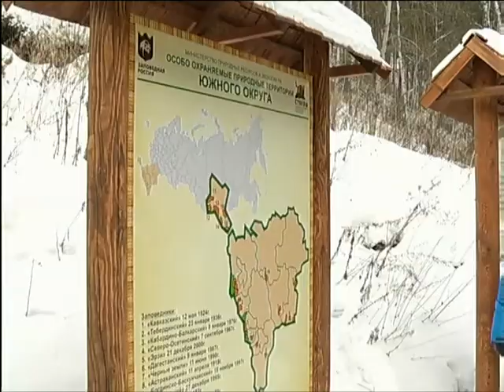На «Столбах» открыли новый экологический маршрут